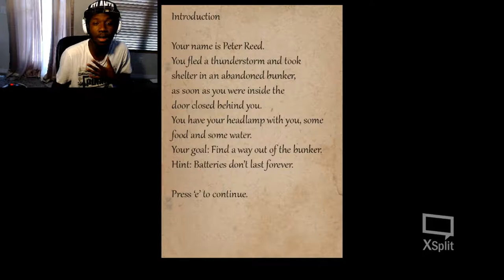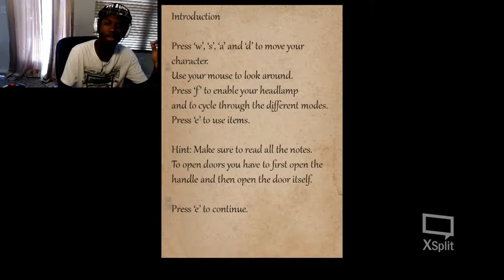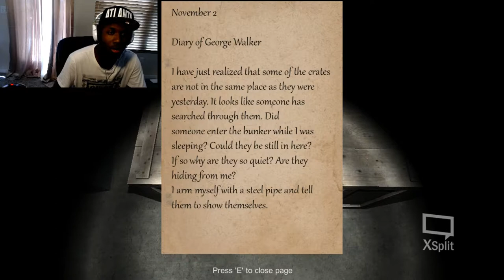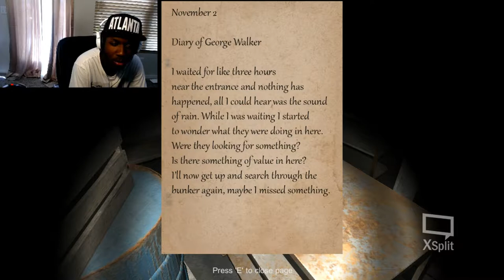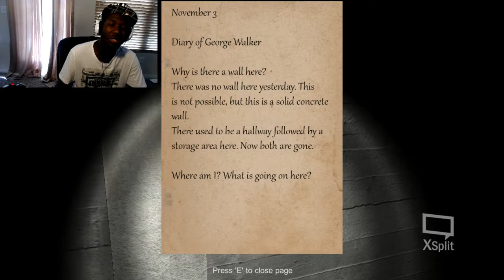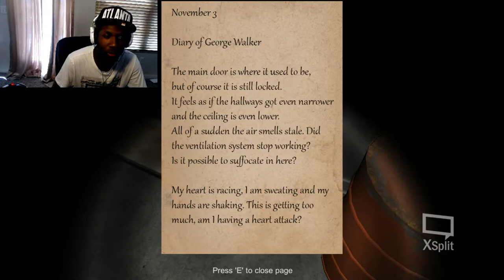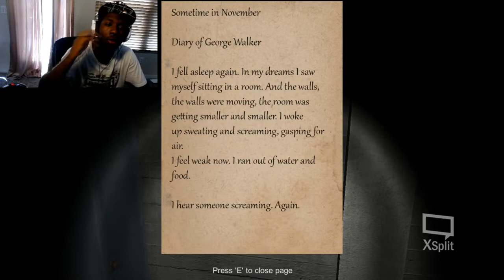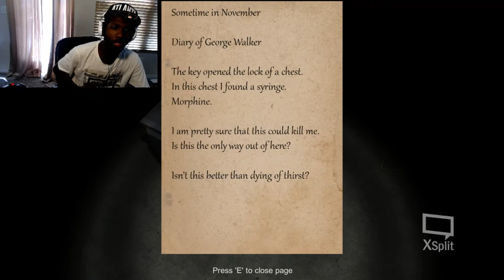Bunker 16 Horror Gameplay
If you have any suggested horror games you want me to play or other games, comment them bellow. I'll be sure to read them!